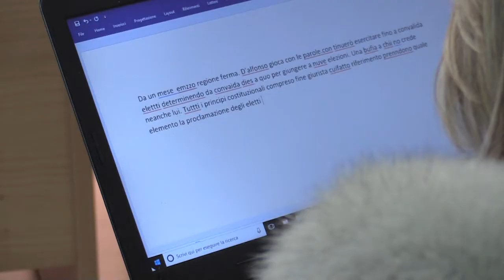Forza Italia: "D'Alfonso non lascia? La faccia finita"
Nel corso di una conferenza stampa che si è tenuta questa mattina a Pescara, i Consiglieri regionali di Forza Italia hanno chiesto che "si proceda alla determinazione delle votazioni regionali nel mese di ottobre prossimo, ossia nei tempi tecnici previsti secondo la Legge".